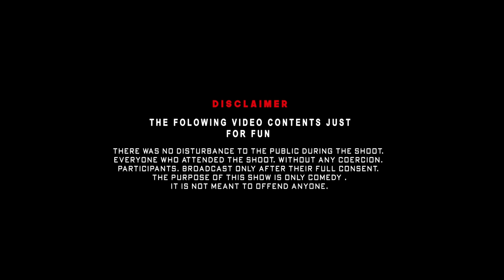Next Super Star | என்ன கொடுமை சார் இது | Kingstar Kannan | Katta Erumbu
Note : This video is done in a controlled Environment by Professionals, for Social Awareness and Entertainment purpose.